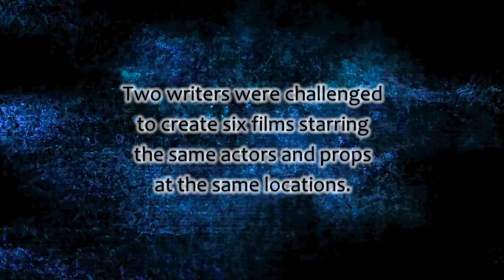Cracked Mirror Film Festival Official Trailer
The Cracked Mirror Film Festival premiered online for October 2022. More than a thousand people watched and more than a hundred voted for their favorite film. The winner of Best Film was selected by the voters and was announced on Halloween 2022 as "Chaos" written by Lauren Patzer and starring Gregor Fjellrev and Alex Dunn.